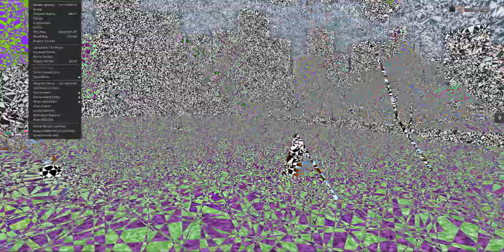Дурдом в СЛ